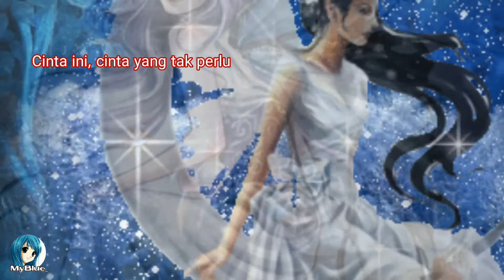Cinta Mati III - Mulan Jameela (lyrics)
Cinta Mati III ini adalah lagu utama dalam album Mulan Jameela 99 Volume 1 yg diirilis pada tahun 2013.
Selain lagu Cinta Mati III lagu unggulan lainnya ada lagu Sakit Minta Ampun, Hilang dan Abracadabra.

Semua lagu di channel ini adalah lagu2 favoritku semata, jadi tidak memandang tahun, penyanyi bahkan genre lagu.
Semua lagu yang menurutku asik dan enak buat dinikmati, baik lirik maupun musiknya😍